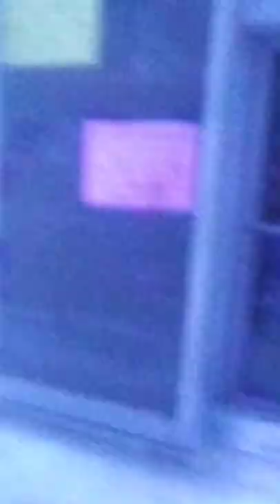Grand Theft Auto V: How to dial phone numbers and Easter Eggs through out the game.